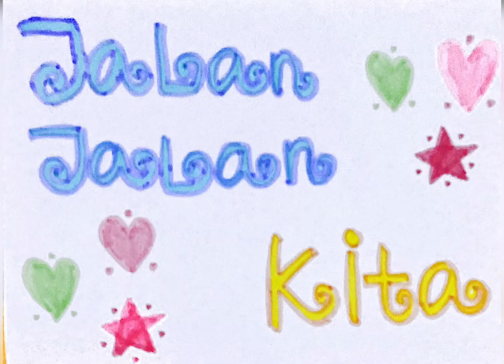Koleksi ikan DISCUS ku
Edit video use VivaVideo Aps

Record and  edit use IPhone 11 Pro Max & IPhone 12 Pro